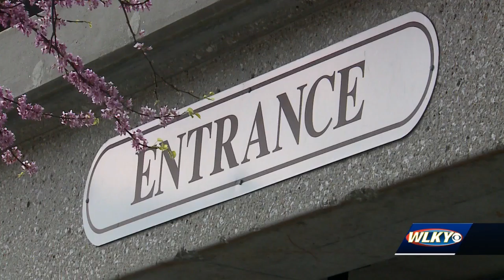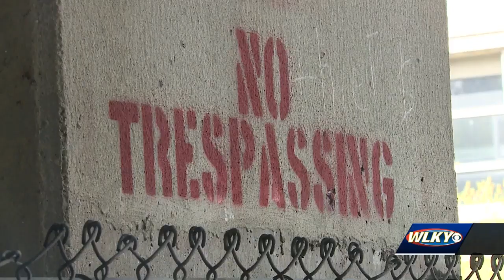LMPD warns criminals: "We're still on patrol, making arrests"